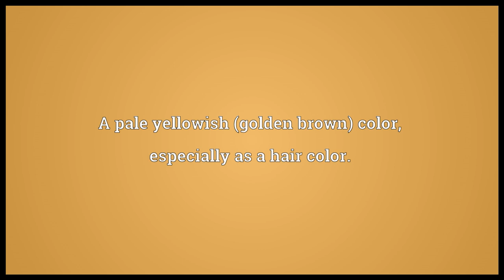Blond Meaning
Video shows what blond means. A person of fair hair.. A pale yellowish (golden brown) color, especially as a hair color..  blond pronunciation. How to pronounce, definition by Wiktionary dictionary. blond meaning. Powered by MaryTTS